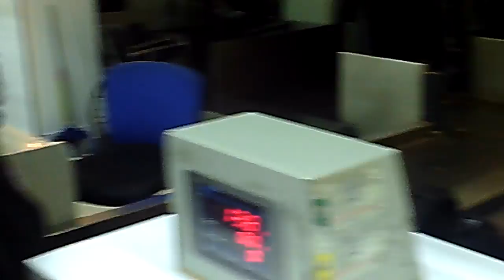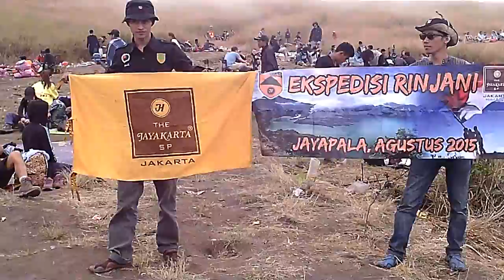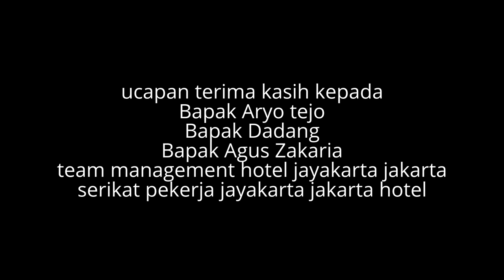EXPEDISI JAYAPALA RINJANI 2015